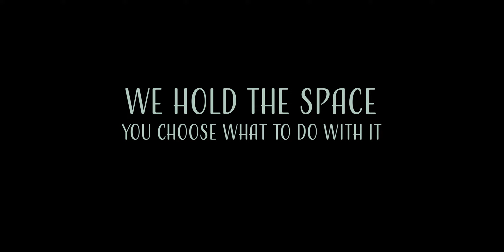Play with us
Beltane Fire and Feast Festival
Saturday 4th of May
Wild Heart Hill

We hold the space. You choose what to do with it.

👉Book your place before the 31st of March and you'll be entered into a prize draw to win one of two tickets to a Wim Hof Fundamentals event hosted by Holly Barber - more details to follow soon👈